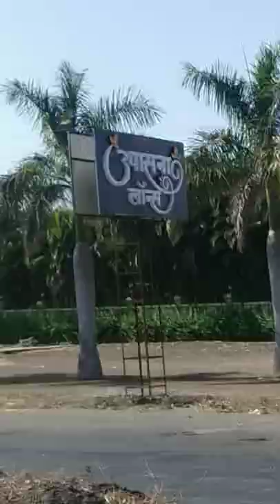I going to niphad big cement pipe lene ke lye ||Aditya sable vlogs